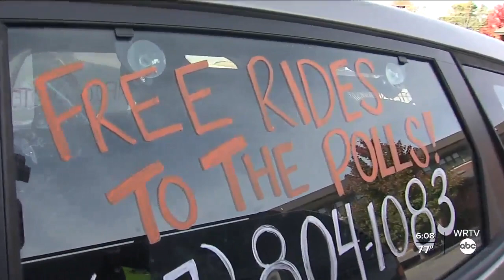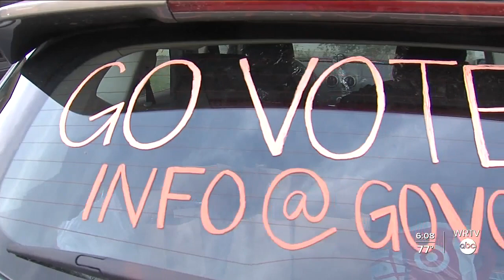Go Vote Indy helping remove barriers, get voters to the polls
Go Vote Indy providing rides to make sure voters get to the polls.